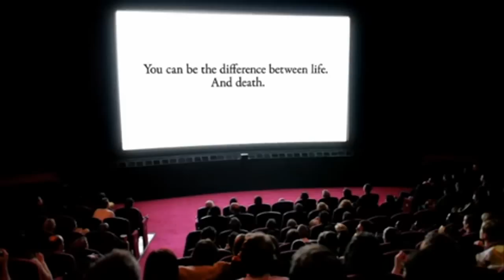St John Ambulance - Popcorn (Live Ad)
St Johns Ambulance use on-screen cinema advertising with live action for hard hitting campaign